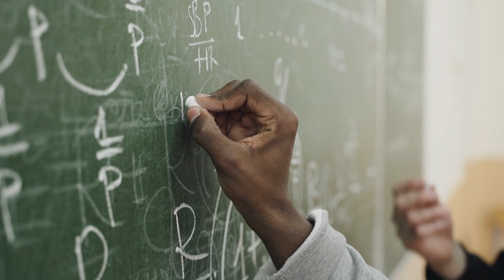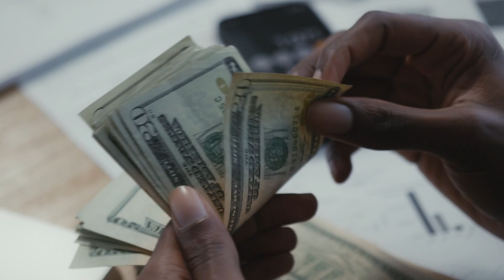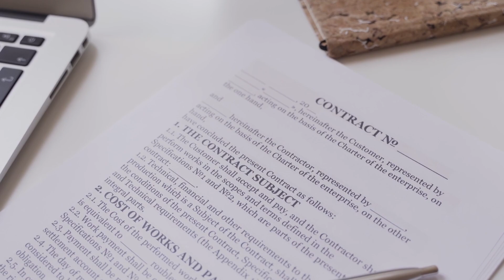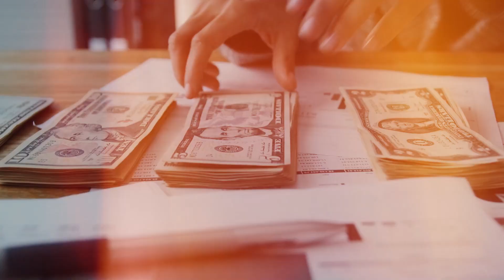JAYSON TATUM ESTÁ LOCO CON SU ESTILO DE VIDA